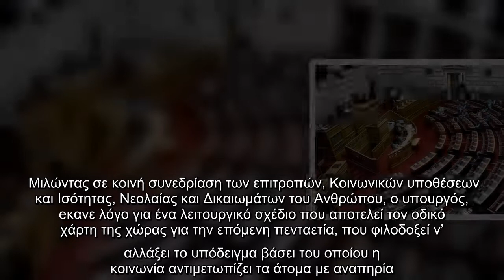Στη Βουλή ο νέος οδικός χάρτης για τα δικαιώματα των ατόμων με αναπηρία -Γεραπετρίτης: «Αλλάζουμε το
Στη Βουλή ο νέος οδικός χάρτης για τα δικαιώματα των ατόμων με αναπηρία -Γεραπετρίτης: «Αλλάζουμε το υπόδειγμα»